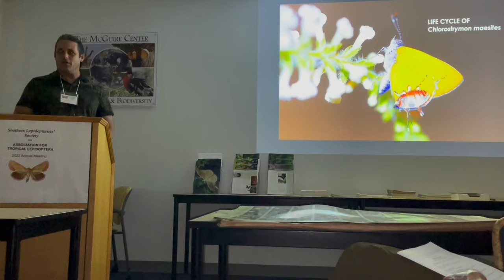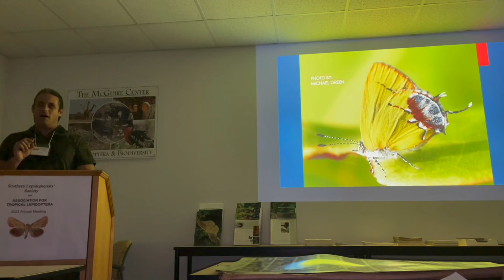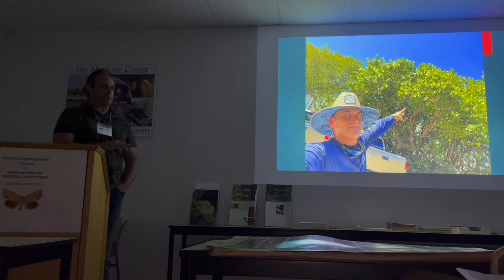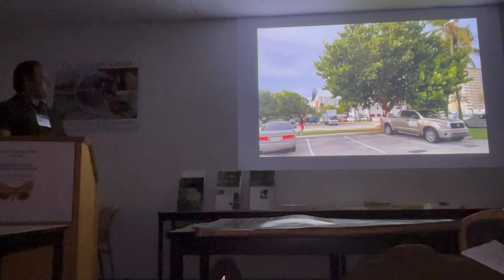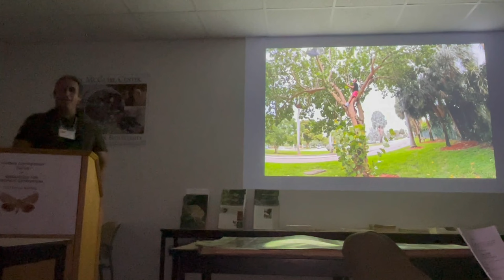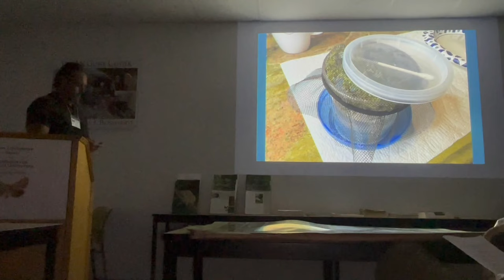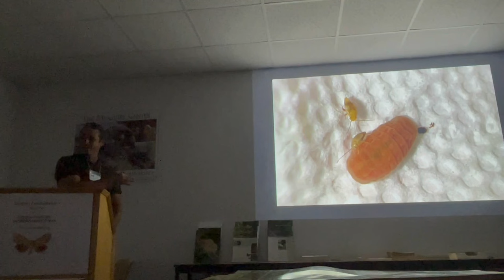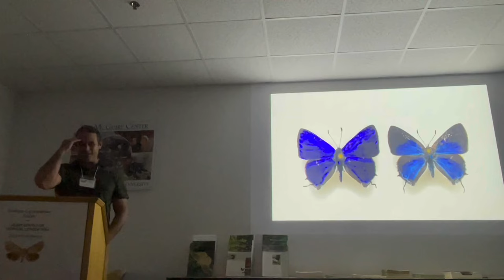BEST MINDS OF BUTTERFLY AND MOTH BIOLOGY ALL IN ONE PLACE!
This past October 2023, marked our annual combined meeting for the Southern Lepidopterists' Society and the Association for Tropical Lepidoptera. We had a wonderful time connecting with some of the greatest minds of Lepidoptera (butterflies and moths) in the world. In this conference hosted at the McGuire Center for Lepidoptera research at the University of Florida in Gainesville, Florida, we heard a number of papers that were presented by means of lecture including the presentation that I conducted on the discovery of the host plant relations of the very rare Amethyst Hairstreak, Chlorostrymon maesites. There was a raffle event with some really neat prizes at the banquet at the end of the event as well.

In all, it was a wonderful time spent connecting with some old friends and making some new ones in the field of research of Lepidoptera.

If you would like to join the Southern Lepidopterists' Society the annual cost is only $30. For that you get 4 beautiful articles in our journal as well as being invited to our annual meeting where you can build relationships with some of the most intelligent and gifted scientific collectors and enthusiasts in the world of butterflies and moths in the Southern United States.